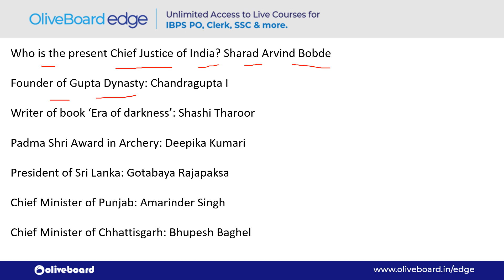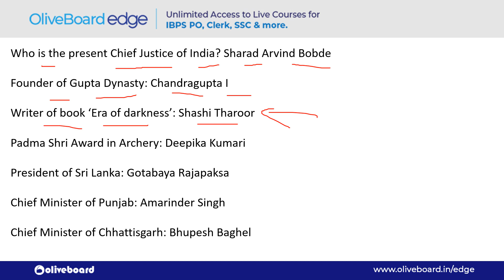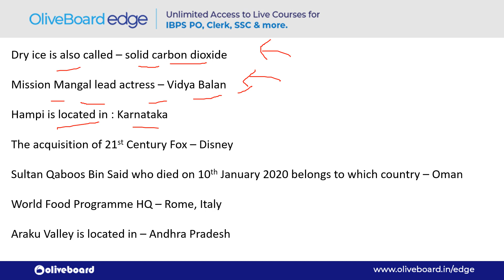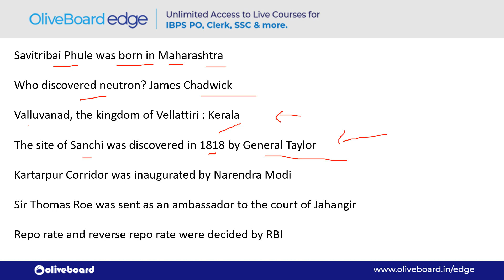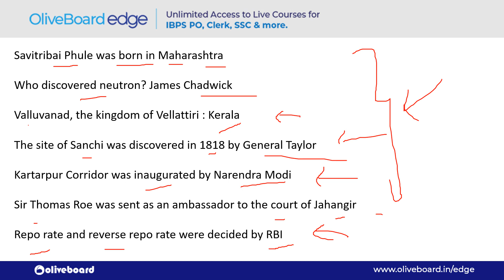SSC CGL Memory Based Paper | General Awareness Questions | SSC CGL 2019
Hello Everyone!
As SSC CGL Tier 1 exam has started, so here we are with SSC CGL Memory Based Paper - General Awareness Questions asked in exam on the first day (3rd March 2020). This will give you an idea about the type of questions you can get in your respective upcoming shifts. This video is really helpful for everyone who are still left to write the exam